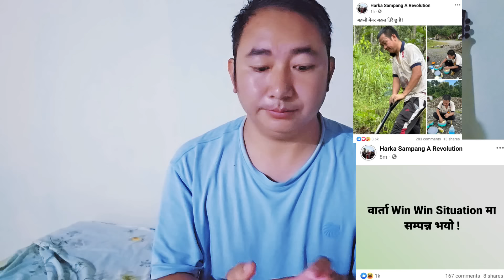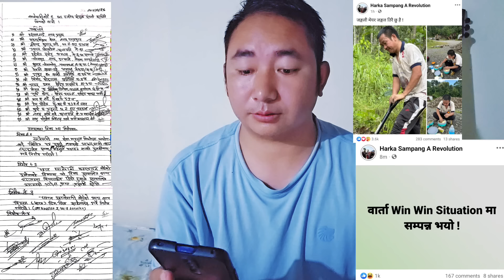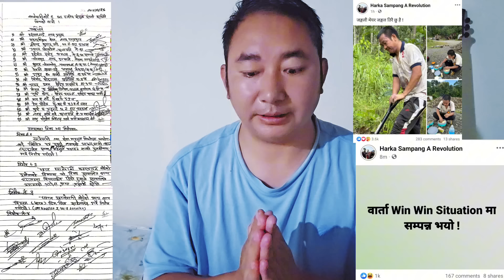धरानमा भएको वा*र्ताको निर्णय यस्तो हेर्नुहोस् 😱 कसरी सहमति भयो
धरानमा खानेपानी महशुल वृद्धिमा बोर्ड र १० दल बीच भएको निर्णय यस्तो हेर्नुहोस् 😱